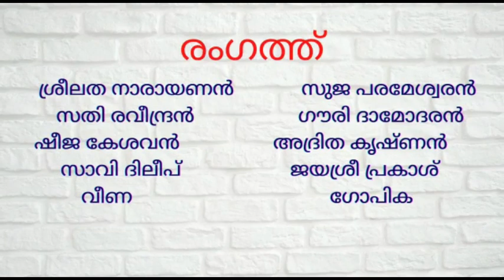LOKASAMADHANA |യുദ്ധത്തിന്റെയും അശാന്തിയുടെയും അവസരത്തിൽ ശാന്തി സന്ദേശവുമായി കൈകൊട്ടിക്കളി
കൈകൊട്ടിക്കളിയോടുള്ള ആത്മാർത്ഥത കൈമുതലാക്കിയ ഈ സൗഹൃദകൂട്ടായ്മ തുടങ്ങിയിട്ട് ഏറെ വർഷങ്ങൾ പിന്നിട്ട ഈ അവസരത്തിൽ ഒരു യു ട്യൂബ് ചാനൽ കല ആസ്വാദകർക്കായി സമർപ്പിക്കുന്നു.
Kanippayyor Kaikottikali Sangham
Introduction video യിൽ ഒരു തിരുത്ത് 2016 ഡിസംബർ എന്നത് 2017 ഡിസംബർ ആണ്🙏